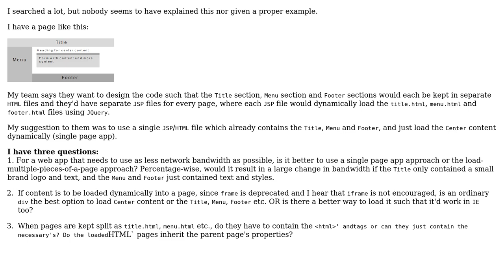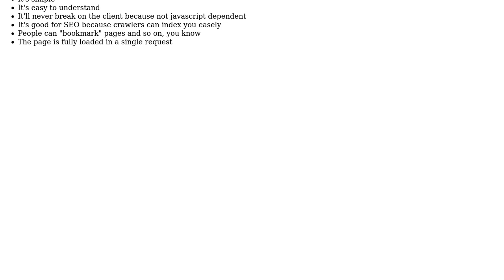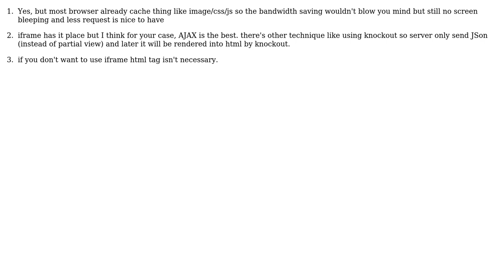Conceptually, is the single page web app more efficient than the web app that loads pieces of...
Software Engineering: Conceptually, is the single page web app more efficient than the web app that loads pieces of the page for every page?

With thanks & praise to God, and with thanks to the many people who have made this project possible! | Content (except music & images) licensed under CC BY-SA | Music | Images & others | With thanks to user Nav user kirie user Daniel Hollinrake user dagnelies and the Stack Exchange Network Trademarks are property of their respective owners. You are responsible for your own actions.